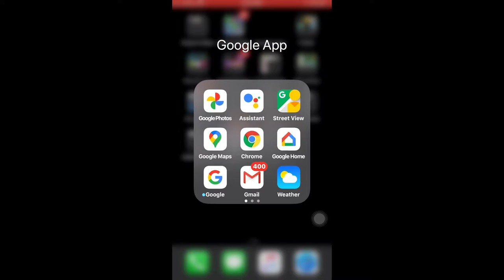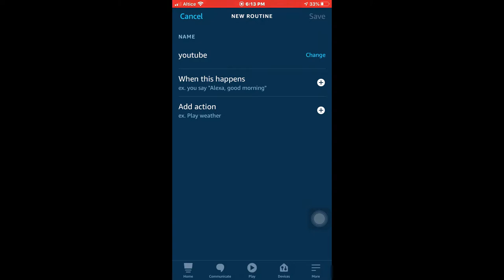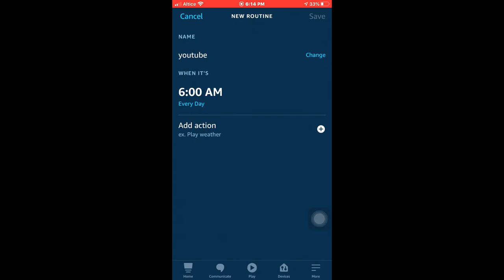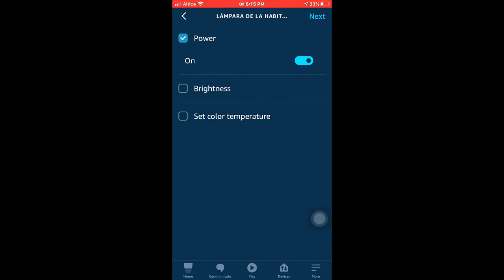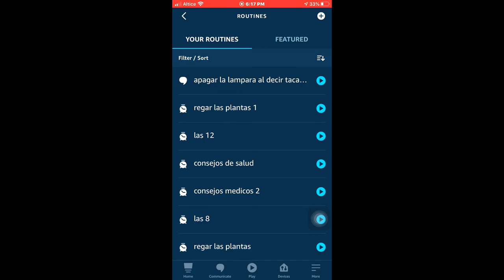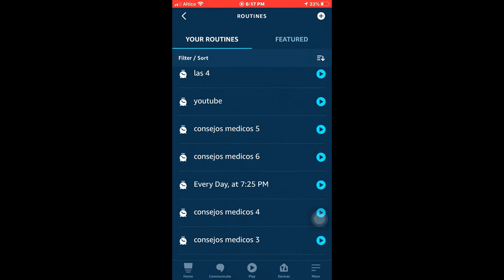Rutina en alexa que encienda luces inteligente en el color que quieras y la intensidad de brillo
Con esta rutina podrás poner tu asistente de alexa, que encienda la luz inteligente o Smart. Y podrás ajustar el brillo el porciento que quieras
Ejemplo 50% 40% 30% así sucesivamente
Y encender la luz en el color que prefieras siempre y cuando tu lámpara tenga más luces disponible.